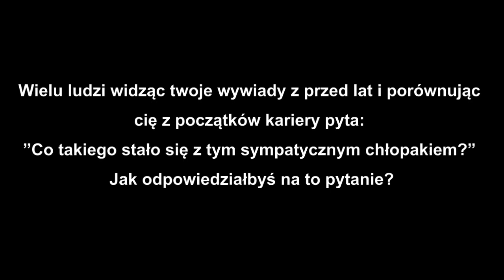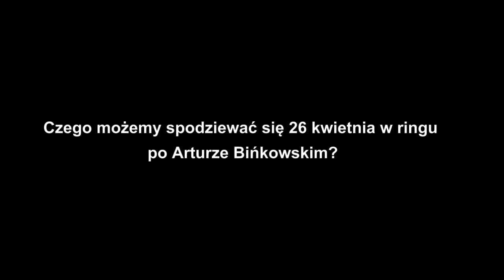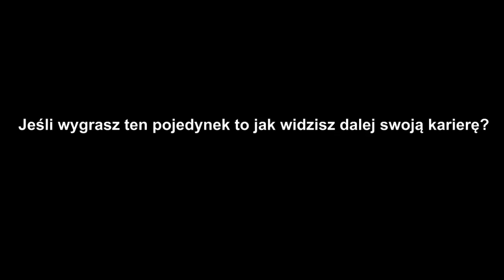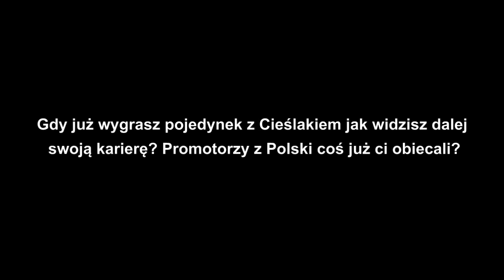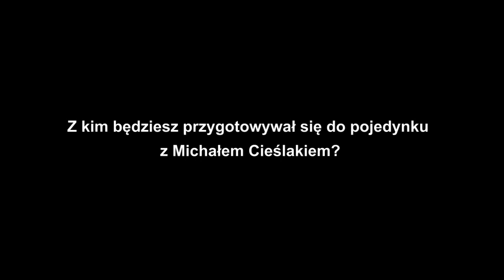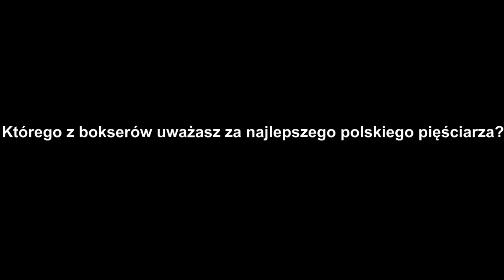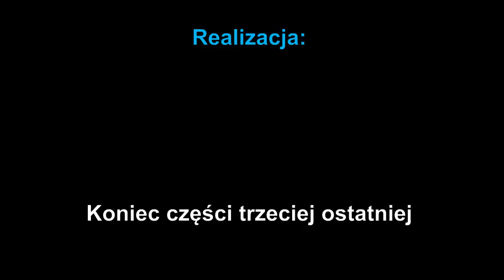Binkowski o walce z Cieślakiem, Zimnochem, Adamku i nie tylko [cz.3/3] (12.2.14)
- Binkowski o walce z Cieslakiem, Zimnochem, Adamku i nie tylko cz.3/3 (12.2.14)